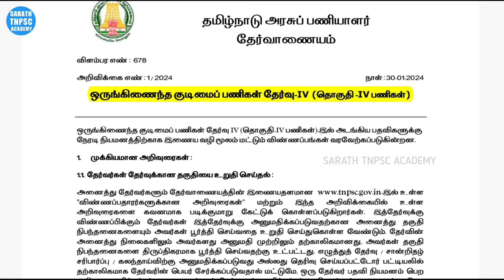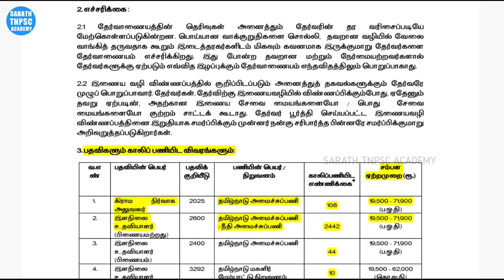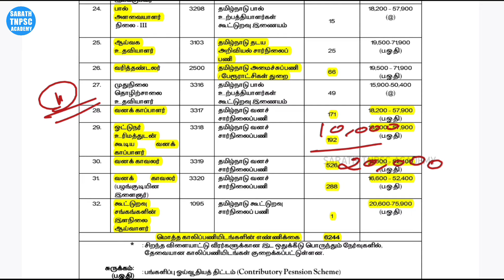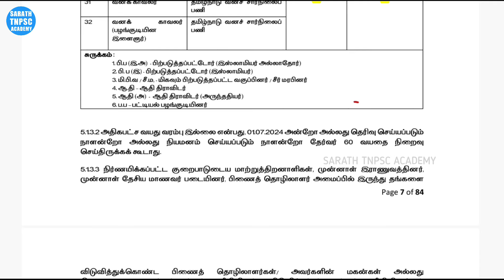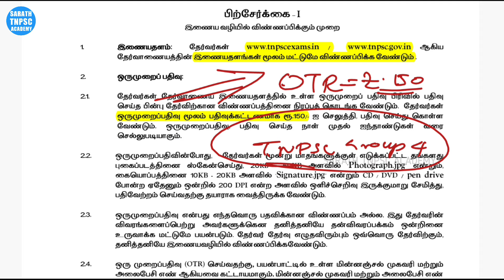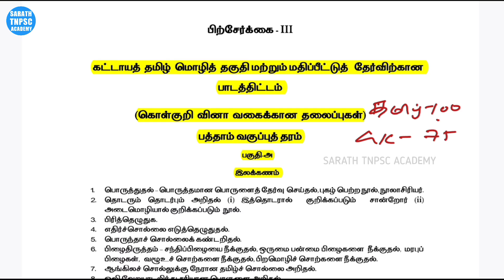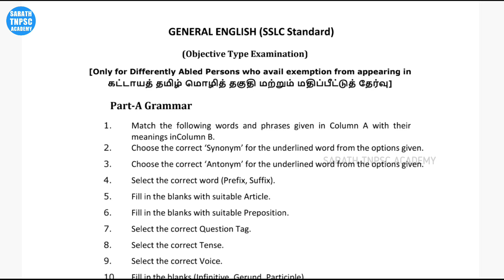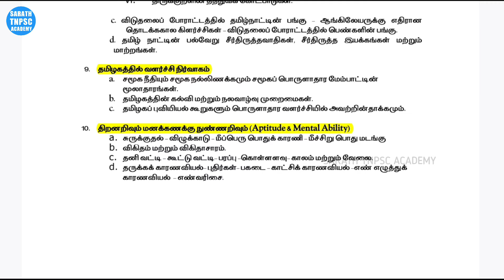TNPSC Group 4 notification 2024 | Complete Details | Qualification | Syllabus | SARATH TNPSC ACADEMY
In this video SARATH TNPSC ACADEMY gives TNPSC Group 4 notification 2024 details in Tamil. Total vacancies in TNPSC Group 4 Exam 2024 explained in this video. Salary for TNPSC Group 4 exam and  also Age limit and Exam pattern for TNPSC Group 4 exam clearly explained in this video. TNPSC Group 4 exam syllabus explained very clearly in this video. Content in this video Explained in Tamil. This video is very useful for TNPSC aspirants.

SARATH TNPSC ACADEMY channel providing quality contents for TNPSC aspirants to clear TNPSC Exams in first attempt .

SARATH TNPSC ACADEMY aims to educate and give proper guidance to aspirants those who prepare for various Tamil Nadu Public Service Commission Exams.